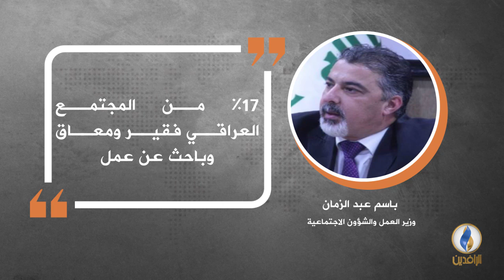في دقيقة .. أبرز التصريحات الصحفية ليوم الأحد